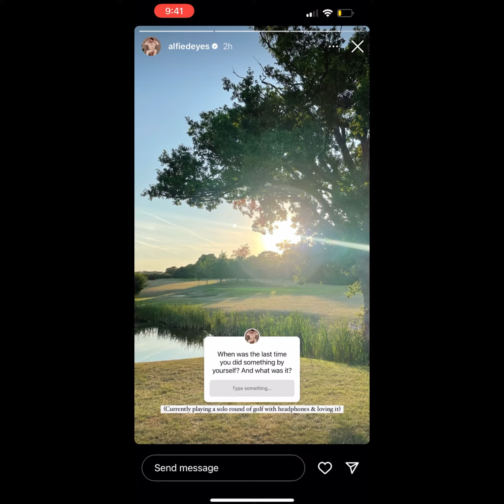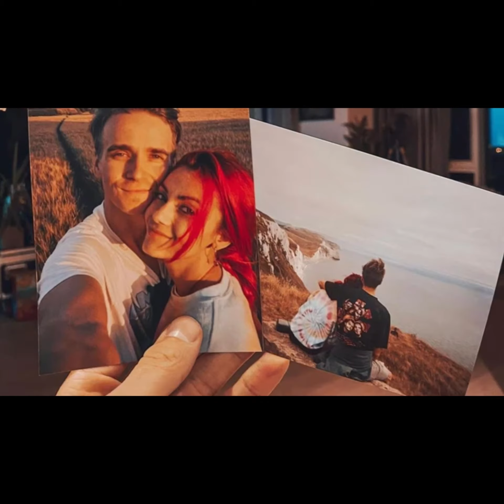Zoe and Alfie Instagram Stories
Hope you enjoy this video 😃💕 Ottilie saying hi is so cute 🥰 🥰🥰😁😁😁♥️♥️♥️🥺🥺🥺